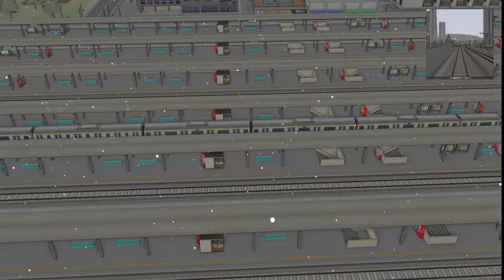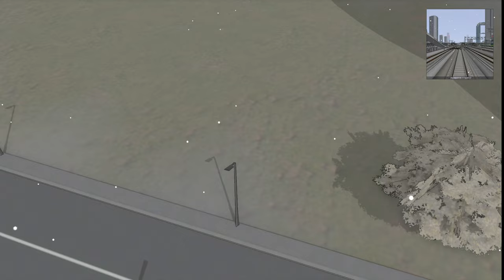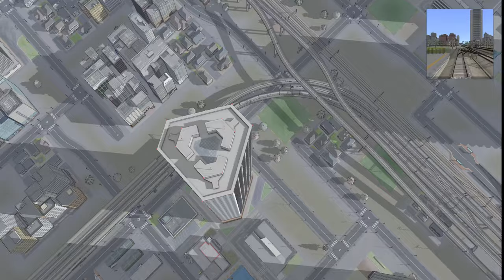【A列車で行こう9 】Scenery of a town ある町の風景編【240】game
音楽は、dova-sound-audition\Fusion